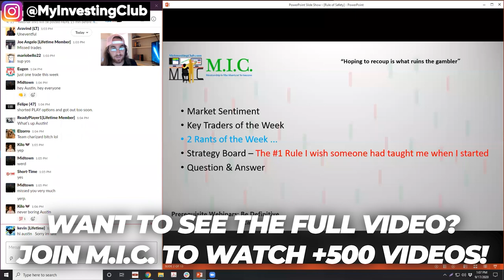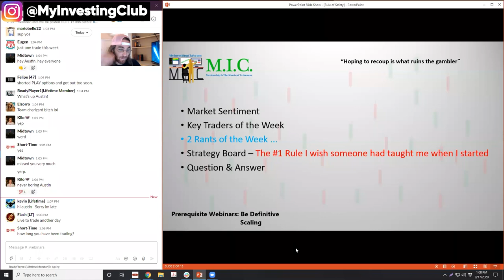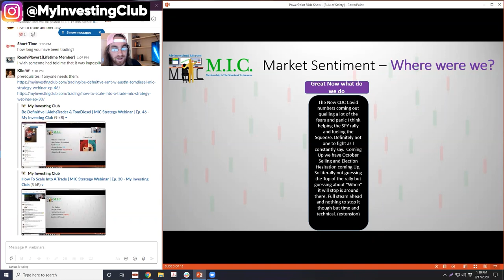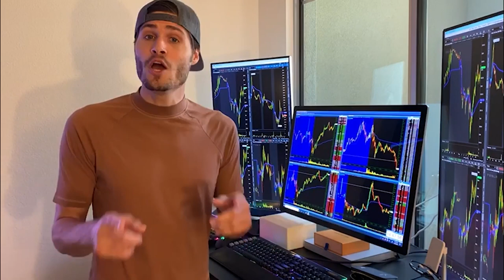How to NOT LOSE in UNCERTAIN MARKETS | Stock Market | INVESTING [PREVIEW]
With the markets being so volatile and constantly shifting, we all are wondering how can we not lose and stay safe. I break down what you need to do to the T so that you do not lose in Uncertain Markets. Watch until the end to safeguard yourself with this free knowledge!